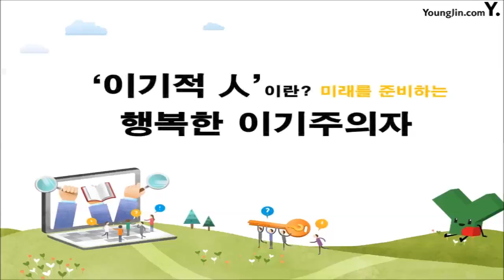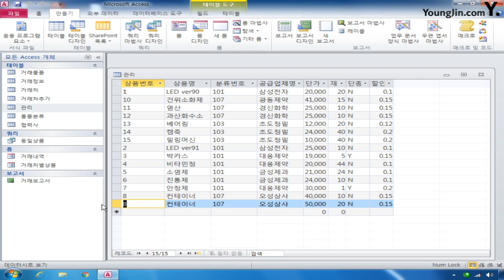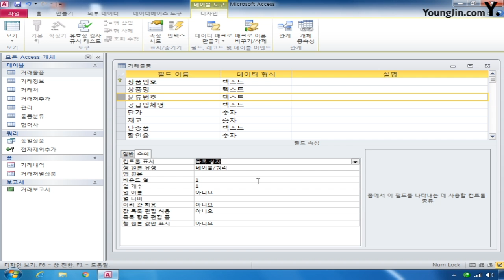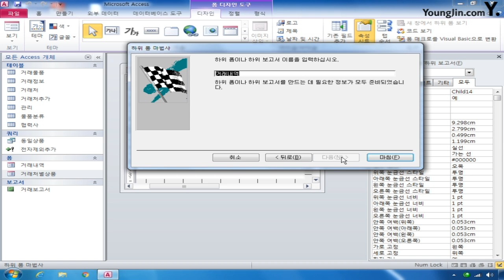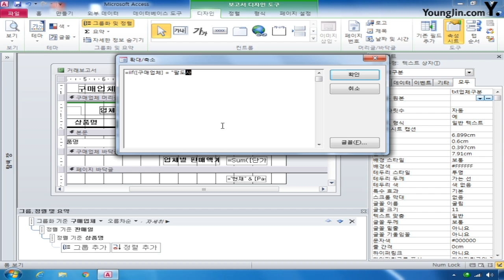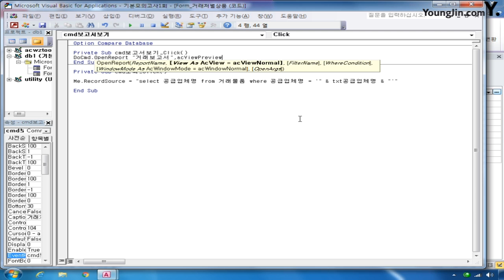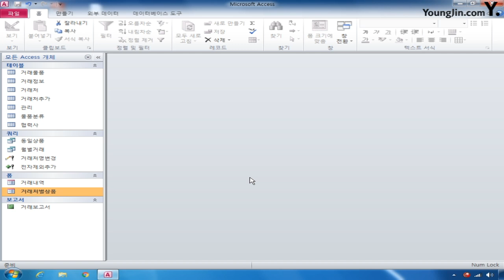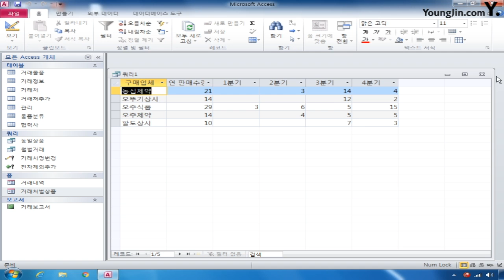데이터베이스 기본 A